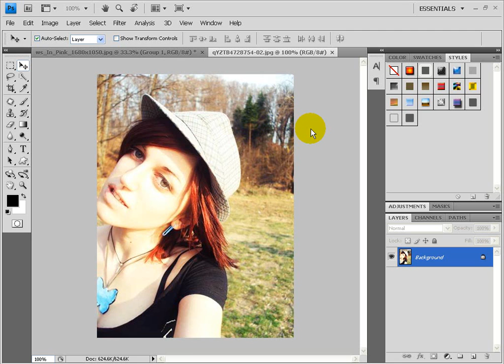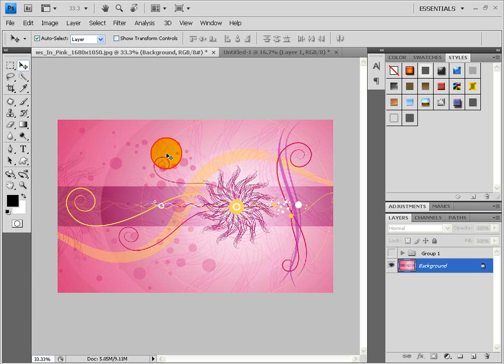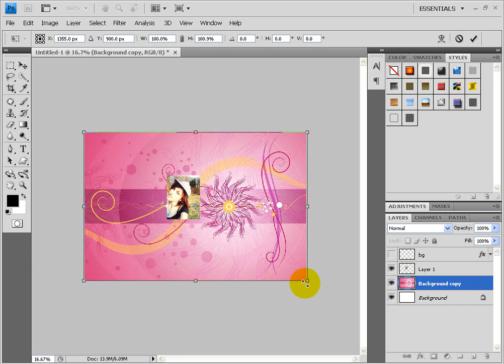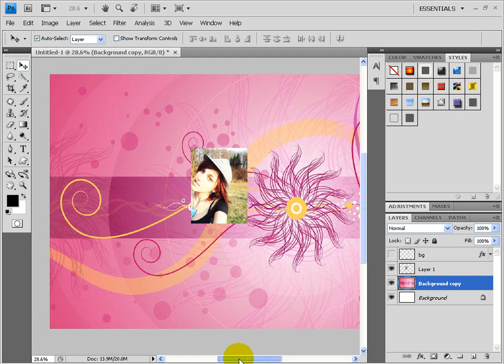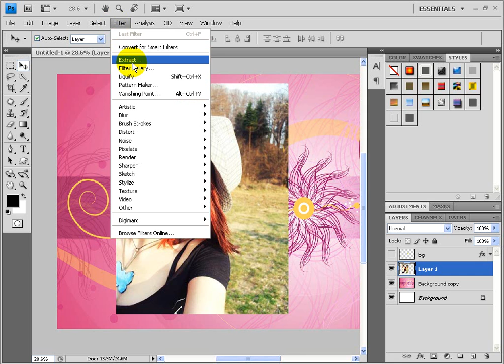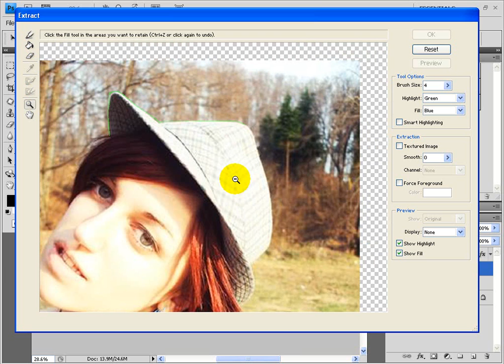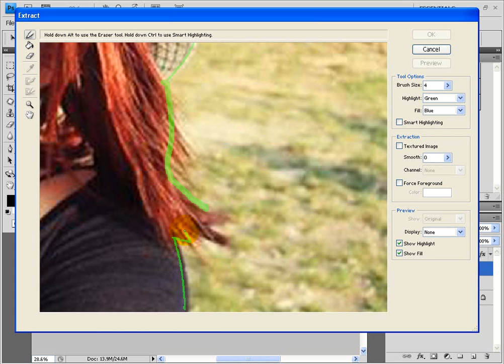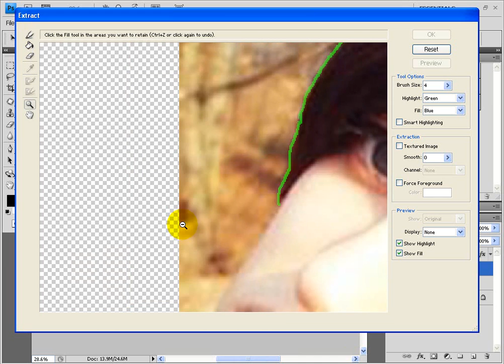Montaje de una foto en photoshop Parte1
recorte y edición de una fotografía en Adobe Photoshop || me salio muy largo y el audio quedó un poco mal ^^ saludos y sus dudas bienvenidas sean :D